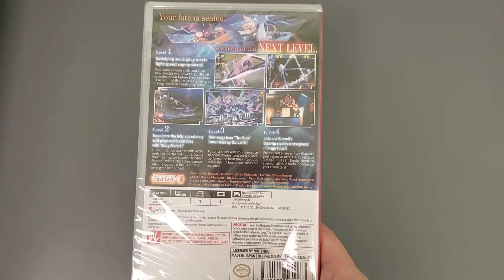Boxing Azure Striker GUNVOLT 3 IMPORT ENGLISH Inti Creates Nintendo Switch